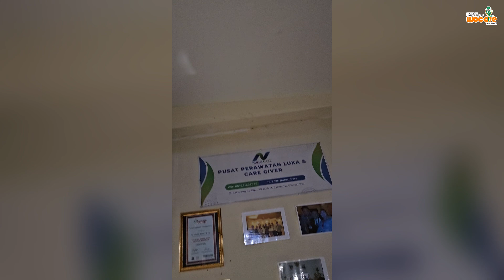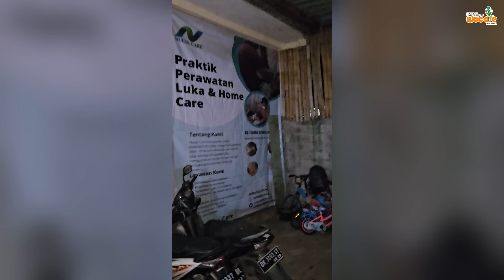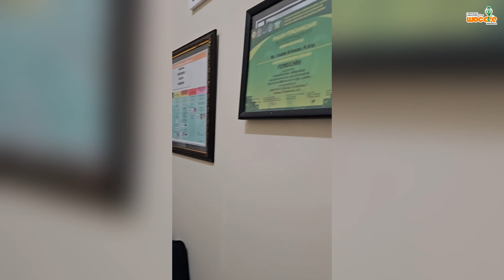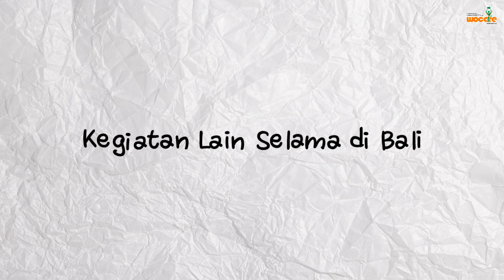NIAT TULUS INGIN MEMBANTU PASIEN | Ns I Kadek Hartawan S.kep M.Kep CWCC (Nulus Care Bali)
Kali ini tim wocare mengunjungi Praktik mandiri di Bali ! dengen bertemu Alumnie kita di sana yaitu Ns. I Kadek Hartawan. Beliau membuka praktik mandiri keperawatan luka di daerah bali.
kisah beliau sangat menginspiratif sekali, simak terus yakk !!

saksikan terus perjalanan kita di seluruh praktik mandiri di seluruh indonesia !

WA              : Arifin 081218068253